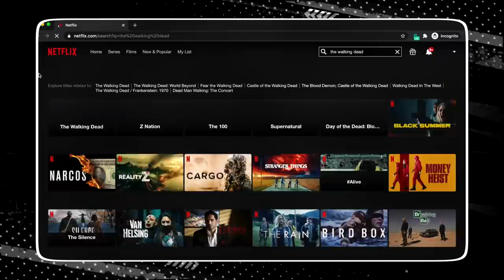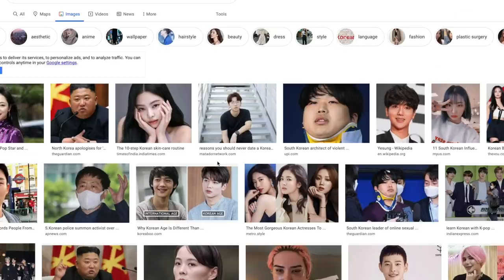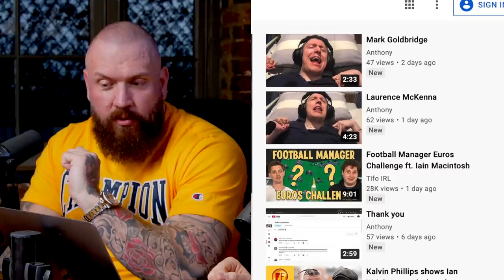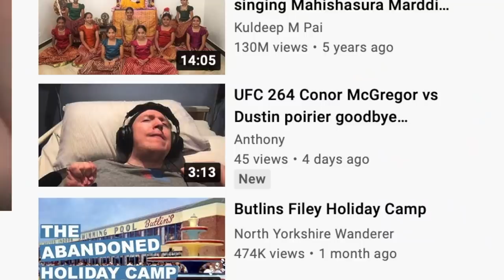Jake Paul FINESSES Tyron Woodley Into HUMILIATING Forfeit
Jake Paul vs Tyron Woodley press conference reaction.